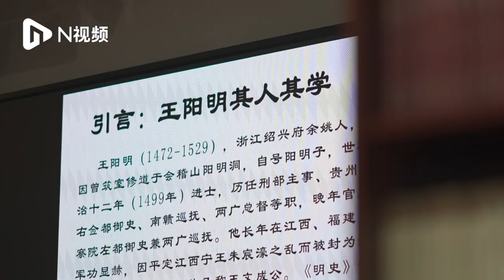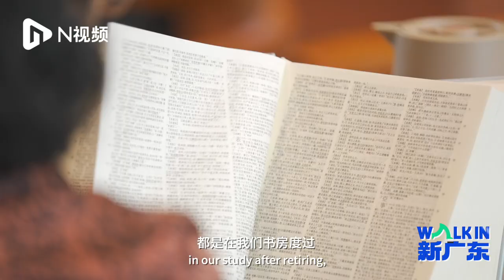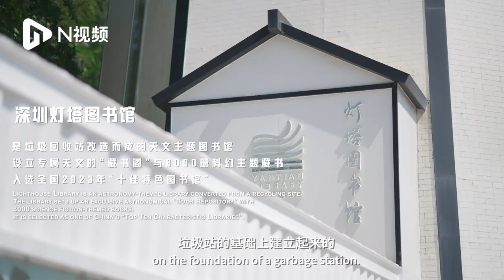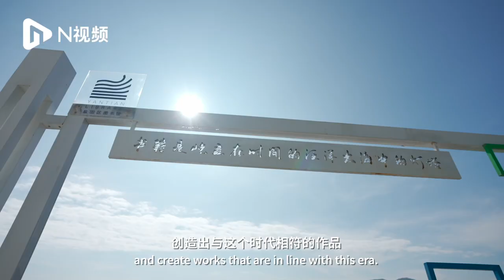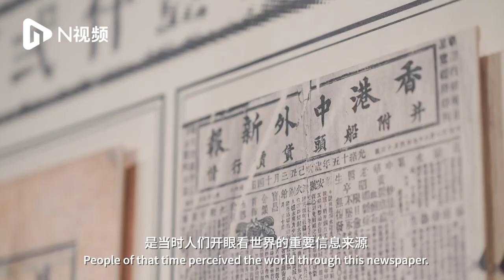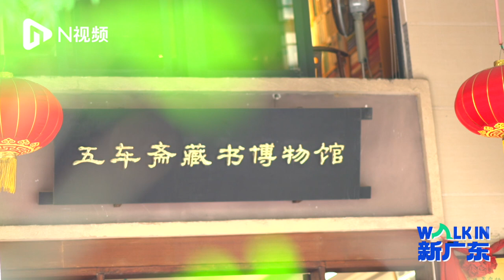Explore Guangdong in New Era | Episode 8: Culture | Reading | Museum | Library | 2023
Guangdong Province in south China has built a total of 150 public libraries at the county level and above and established 383 “Cantonese Book Bar”. The province has more than 3,500 public cultural spaces of various kinds.

The eighth episode “Culture” of the nine-episode documentary “Explore Guangdong in New Era” introduces a book museum, an academy and a library scattering in different cities of Guangdong. Let’s go with Bing Keren, who writes novels on the Internet, to appreciate the cultural vitality and prosperity of this place.